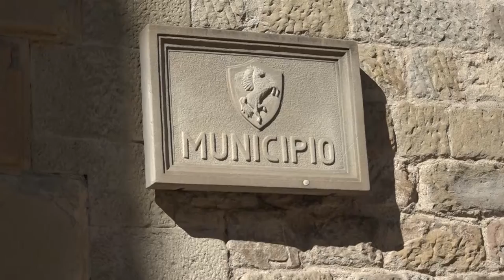Greenpass: ecco le regole per accedere al palazzo comunale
Le parole di Alessandro Ghinelli, Sindaco di Arezzo